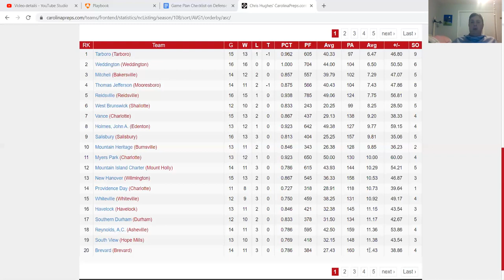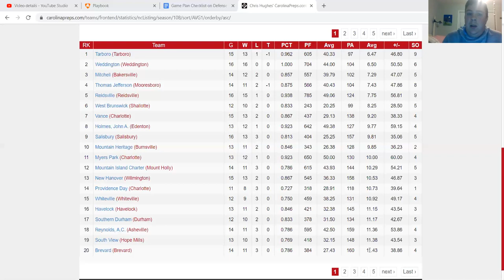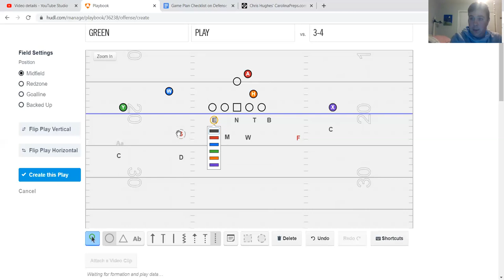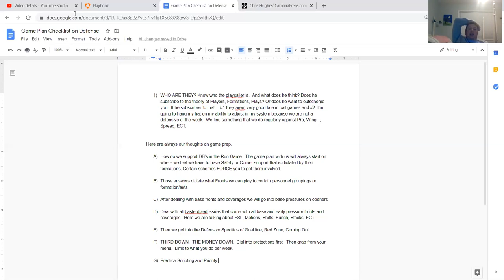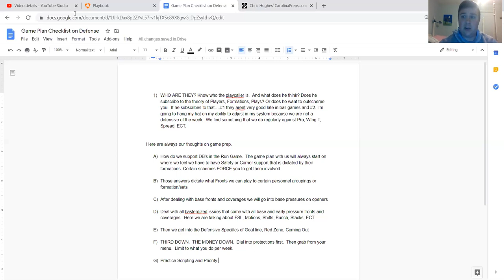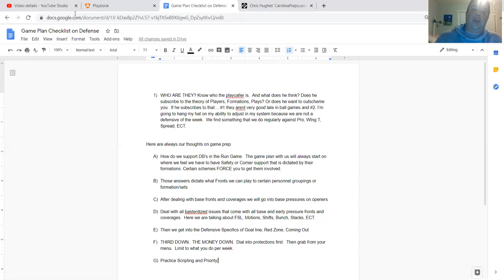Defensive Gameplanning Philosophy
Turning around a High School Defense in depth.